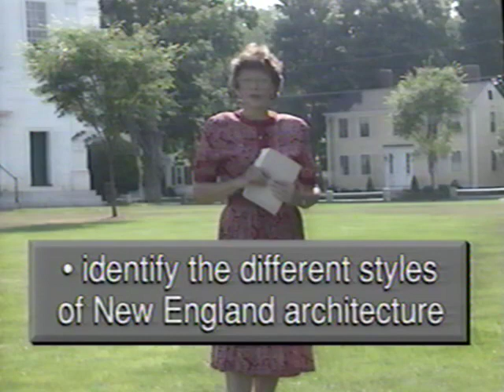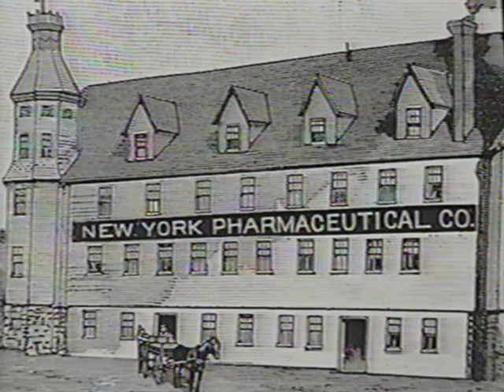Bedford Windshield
Bedford Windshield: A Quick and Easy guide to Architecture in a New England Village”, a 1993 documentary produced by the Bedford Historical Society.

The program discusses historical homes throughout Bedford, the architecture and structural reasoning behind the properties, history of the owners, and the various styles that make New England Homes iconic. The documentary features Mary Hafer, Previous Curator of the Bedford Historical Society and Historical Architect, Max Ferro.

Property of the Bedford Historical Society. Digitized from a VHS tape.

Please consider donating to the Bedford Historical Society by clicking in the upper right hand corner of the video.